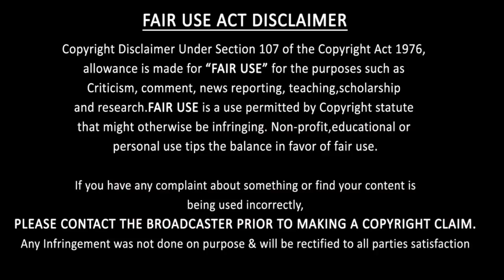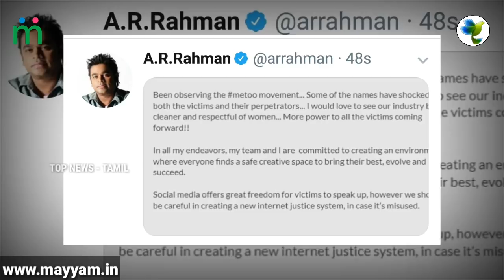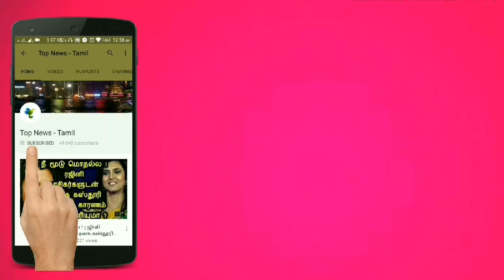Chinmayi-யை வெளுத்து வாங்கிய குஷ்பு - வைரமுத்து பற்றி அதிரடி கருத்து ! Chinmayi | Vairamuthu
Chinmayi-யை வெளுத்து வாங்கிய Dubbing Artist வைரல் வீடியோ ! Chinmayi | Vairamuthu | Tamil Cinema News